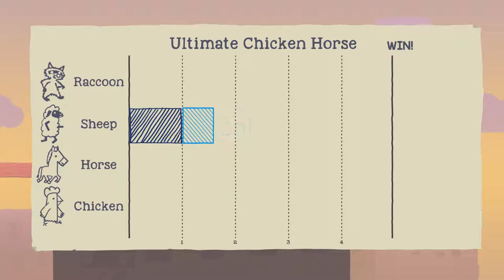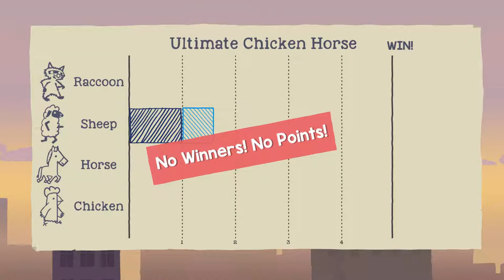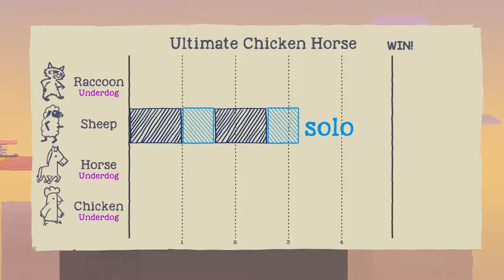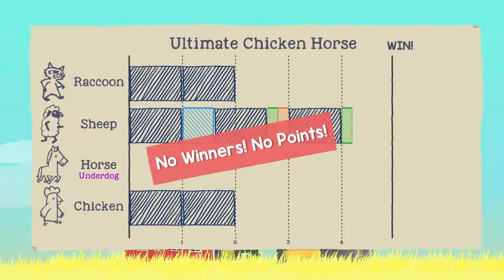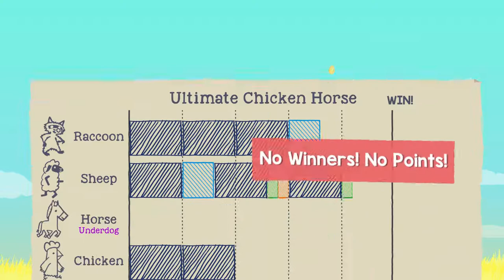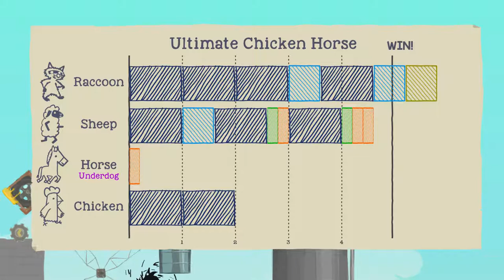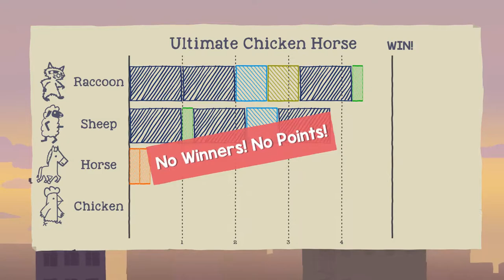Screw Job! Episode 9 [Ultimate Chicken Horse] Part 1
"Screw It"
A phrase used by many normally just before doing something stupid. Like getting hammered on a Monday... and Wednesday... and then again on Thursday... But in this case it was said just before filming the longest two screw jobs we've ever done! Here is part 1 of 2 on what was a great night debauchery!